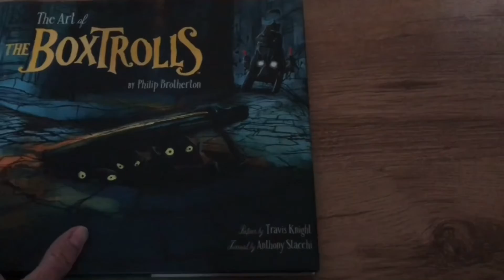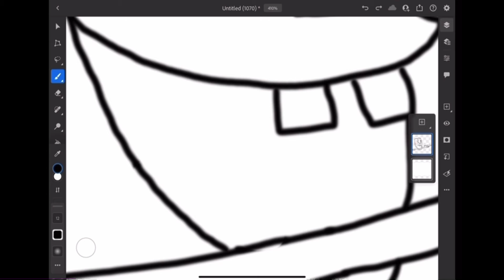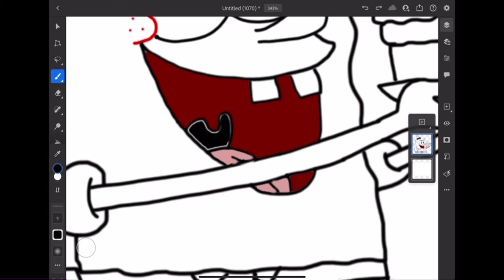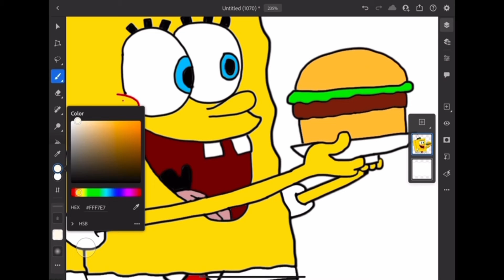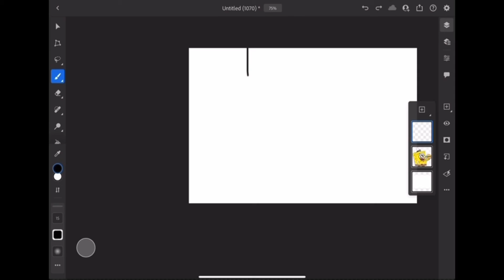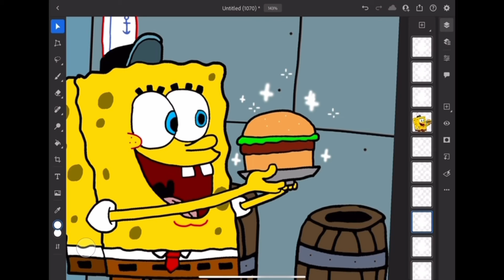Gromit&Thomas01’s Drawing Series Episode 37 - SpongeBob SquarePants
In episode 37, I draw something a little different, as I draw everyone’s favourite sponge that lives in a pineapple under the sea, SpongeBob SquarePants.